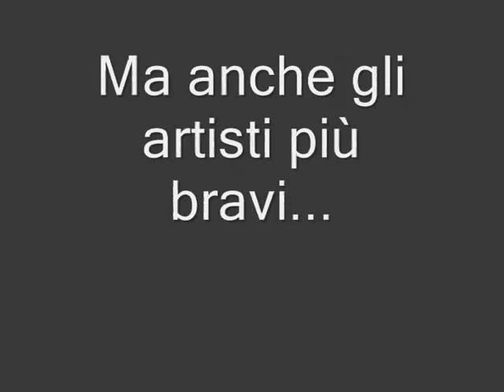Il Pianista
Trailer della nuova produzione de 'Il Punto Della Giornata Cinematografò'